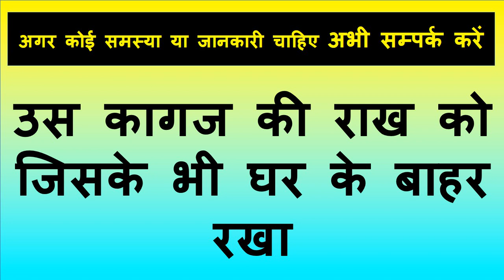आज के आज पड़ोसन आपके अपने कमरे में सम्भोग वशीकरण मंत्र